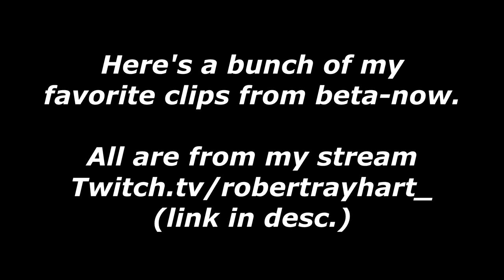BEST Aggressive PHOENIX plays on Valorant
Hope you guys enjoy my BEST Aggressive PHOENIX (and a little Omen) plays on Valorant